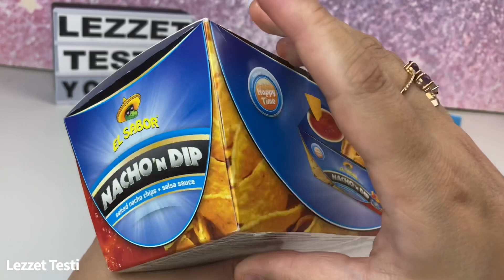El Sabor Salsa Dip Soslu Nacho Cips incelemesi | Lezzet Testi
Carrefour sa marketten satın almış olduğum el sabor nacho n dip isimli salsa dip sos lu kutu cips deniyor ve inceliyoruz. Lezzet Testi youtube kanalımızda yeni çıkan ürün inceleme videolarını , yerli yabancı atıştırmalıkları , abur cubur ve yiyecek inceleme videolarını bulabilirsiniz.
Market turu yaparken keşfettiğim ürünleri deneyip sizlerle paylaşmayı çok seviyorum.
İstek video ve önerilerinizi benimle her zaman paylaşabilirsiniz. Keyifli seyirler diliyorum.